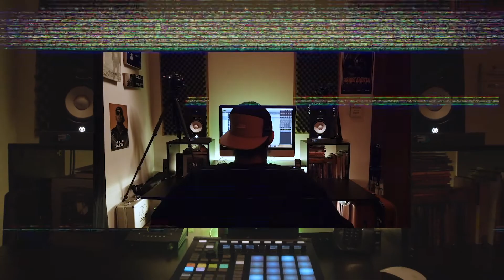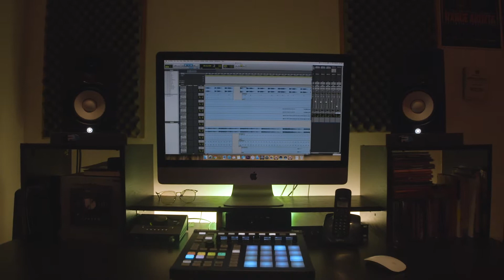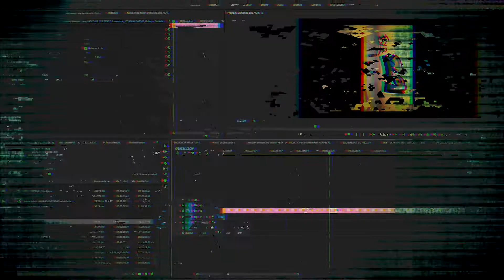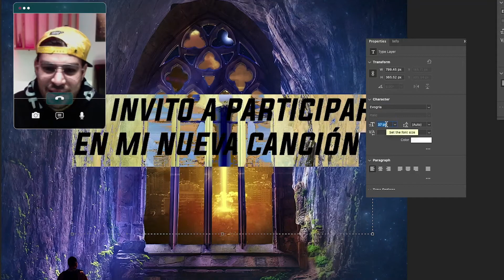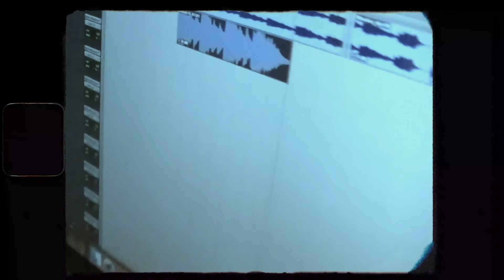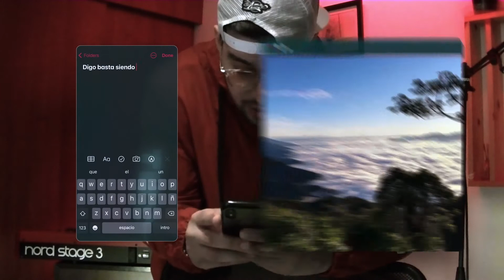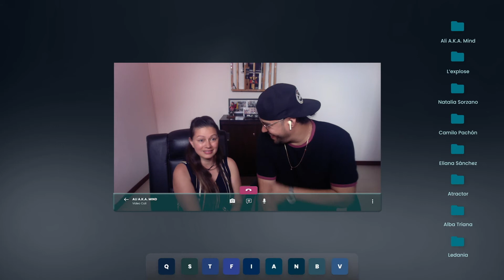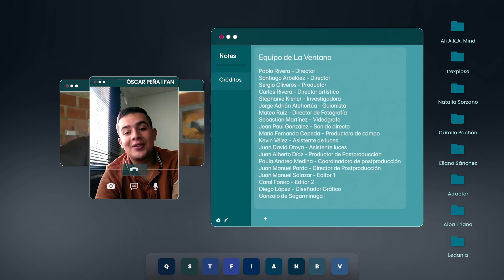A través de la ventana l Voces unidas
ATravésDeLaVentana l En este capítulo conoceremos la sensibilidad de ALÍ A.K.A. MIND y su especial conexión con el público, a partir del seguimiento cercano del proceso creativo en la producción de este nuevo tema propuesto por La Ventana, a partir de fotos que le envían sus fans, esto nos permitirá conocer desde cómo surge su inspiración para componer las letras hasta los detalles finales en la creación de la canción y su videoclip. Éste recorrido nos conectará con la nueva realidad del rapero y sus dinámicas diarias, la convivencia con su familia, su relación con los fans, con su manager, el beatmaker, el tecladista y corista con los que trabaja en este nuevo tema.